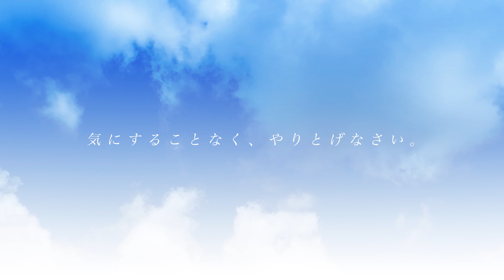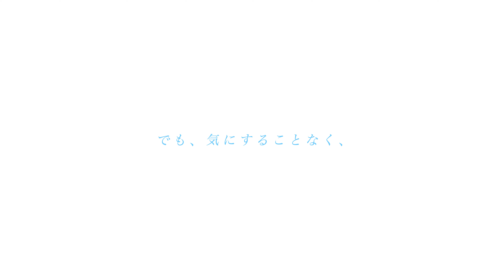Typography Music♪Words by Teresa,Music by SuperSound ”Don't Cry Mom." Mother Teresa quotes JPN